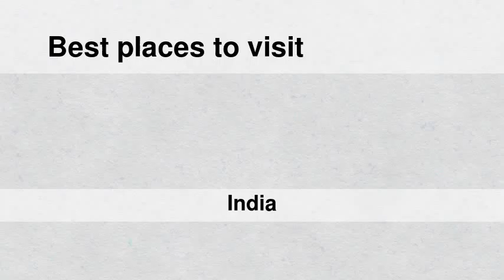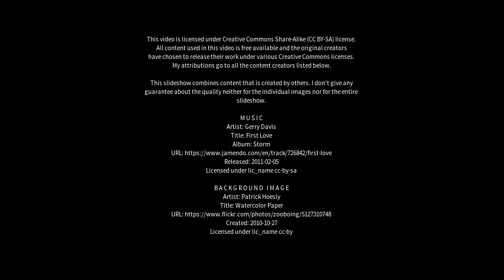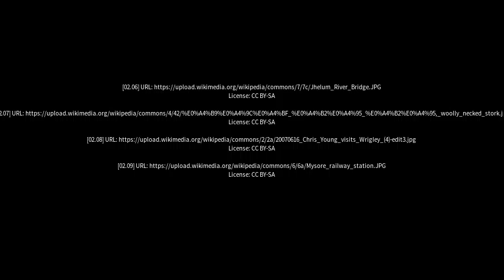Best places to visit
Best places to visit - Dhing (India) Best places to visit - Slideshows from all over the world - City trips, nature pictures, etc.